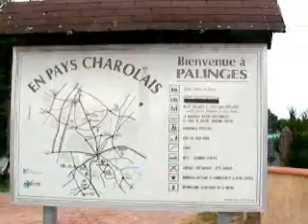Palinges Bourgogne Camping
le camping de Palinges avec sa baignade (en Bourgogne)